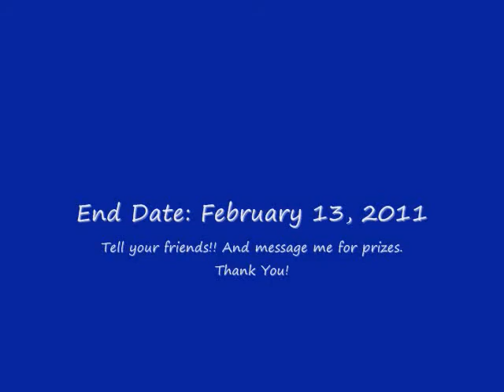Photography Contest!!!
Action
Headshot
Bond
Cute
Your Choice